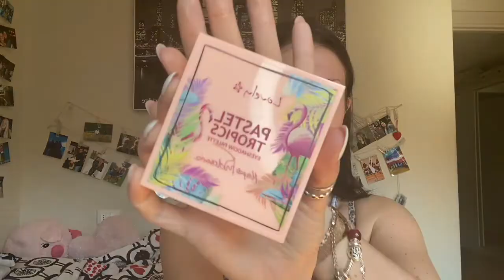Cosa c'è dentro le MISTERY BOX di PINK PANDA? *amarezza e colpi di scena*🤯🫣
Helloooo! Benvenuti finalmente di questo nuovo video! Oggi andremo a scoprire se nelle mistery box di pink panda troveremo gioie e dolori. Spero che il video possa esservi utile nel caso decideste di fare un acquisto su questo sito per ricevere una mistery box in regalo.
Detto questo, buona visione, un bacio e ciaùùùù!